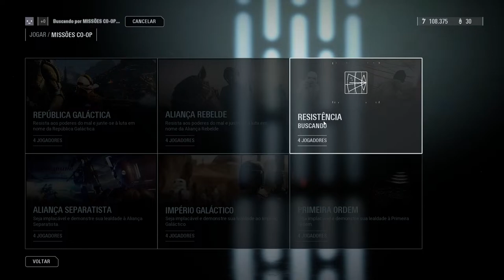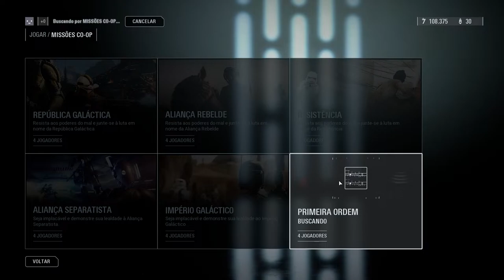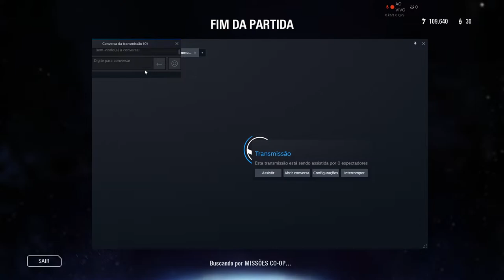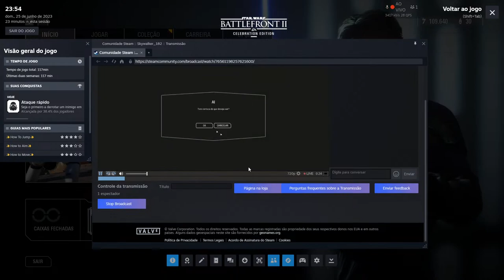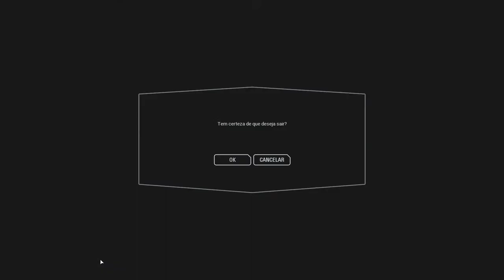Heroes of the Storms